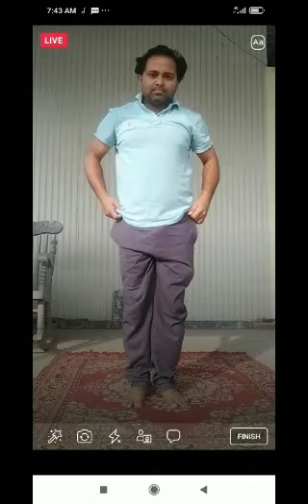Warm-up and Surya Namaskar before sudarshan kriya